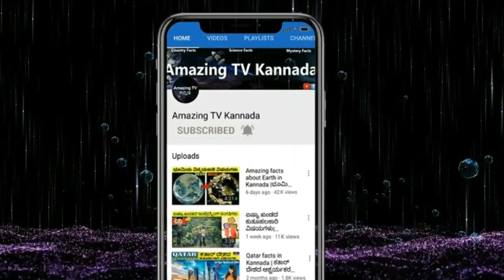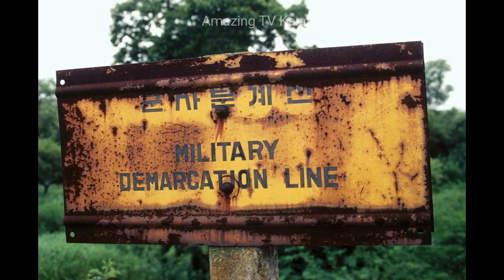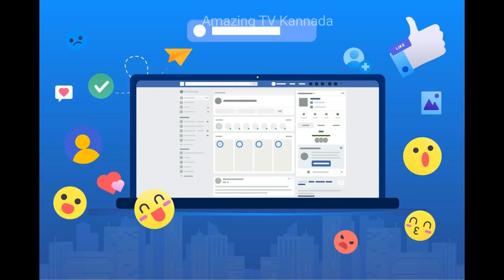ಉತ್ತರ ಕೊರಿಯಾ ದೆಶದ ಕುತೂಹಲಕಾರಿ ಮಾಹಿತಿ North Korea interesting facts in kannada